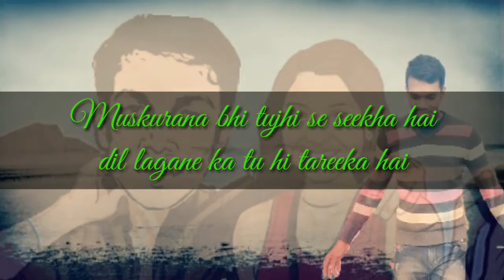Main toh khada kis WhatsApp and Facebook stories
WhatsApp and Facebook status